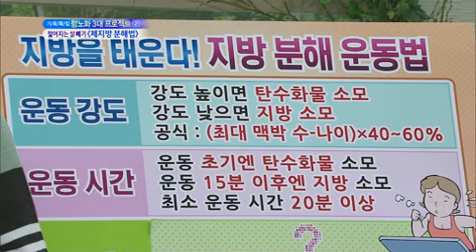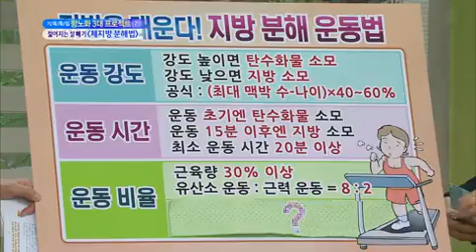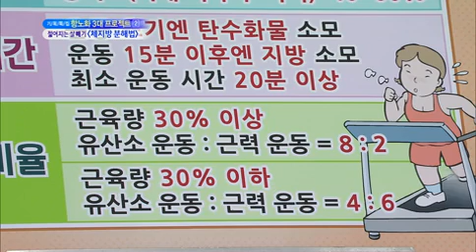무엇이든 물어보세요 - Ask Anything 20130411 # 007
"젊어지는 살 빼기 '체지방 분해법' "